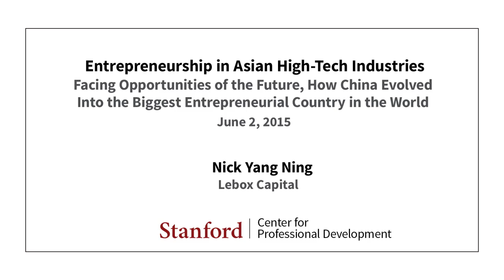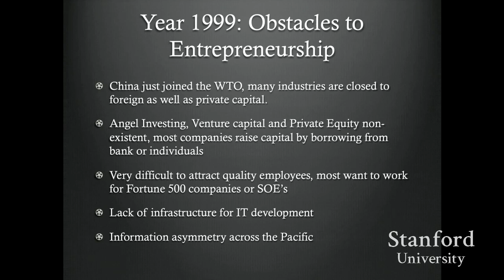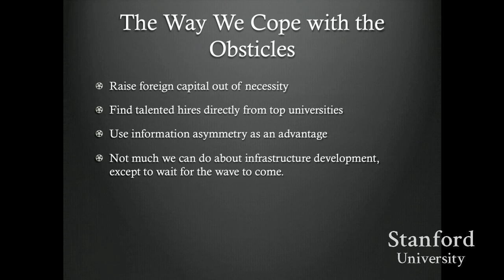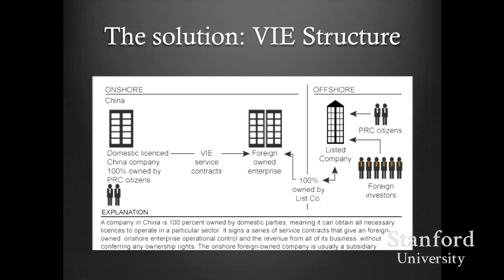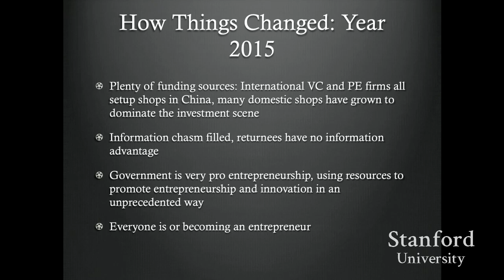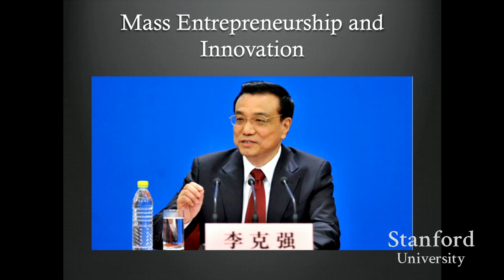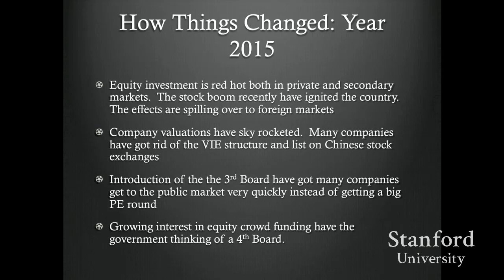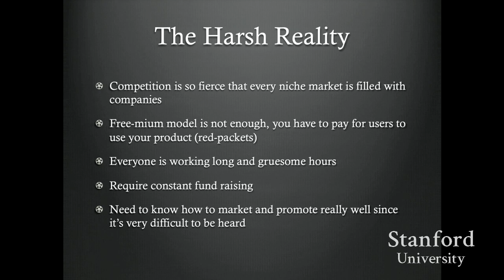Stanford Seminar - Entrepreneurial Thought Leaders: Nick Yang Ning of Lebox Capital